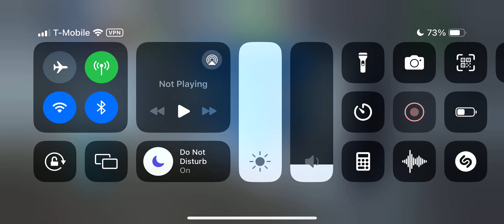The Easiest Level In Episode V | LEGO Star Wars: The Complete Saga - BETRAYAL OVER BESPIN (PART 1)